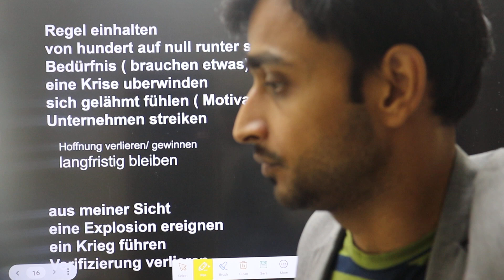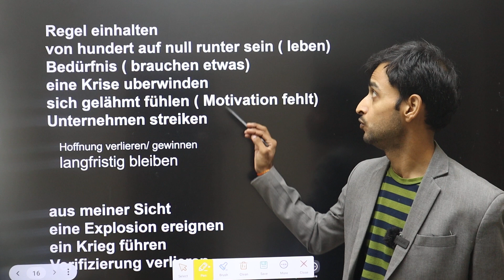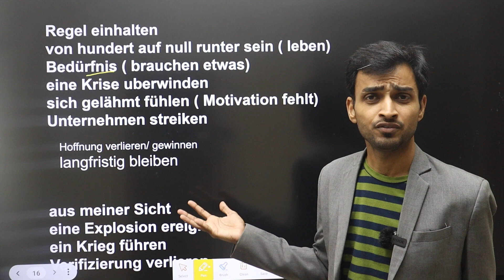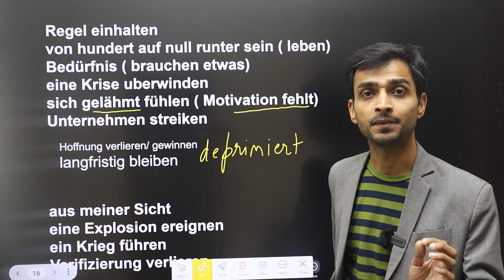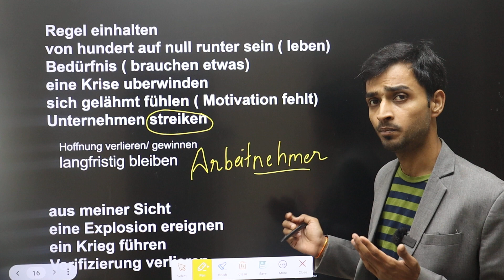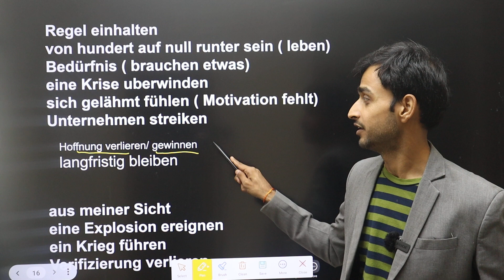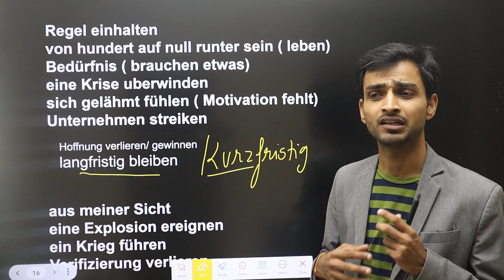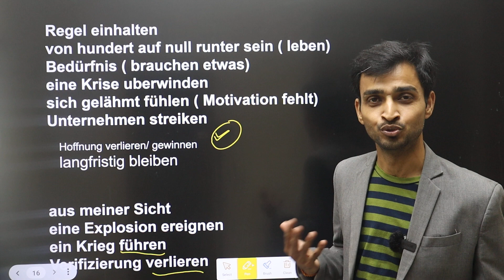Daily Vocabulary practice with Aditya Sir| Learn everyday New Words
NEW BOOKS
Hello Friends!

DEUTSCH FUR DIE PFLEGE. B2
B2 Brief Schreiben Book